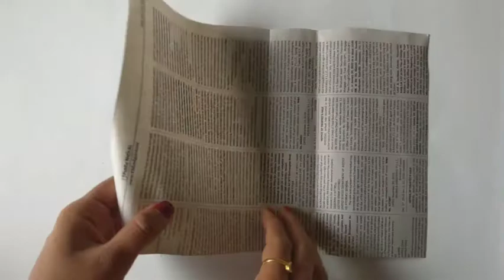3D Paper Stars / Origami Stars /Paper crafts easy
This is very easy method of making perfect stars from paper.

Credits:

Musician: InShot
Video Editor: YouCut